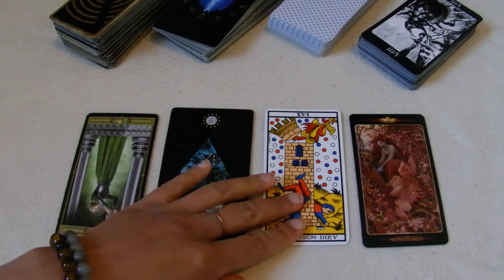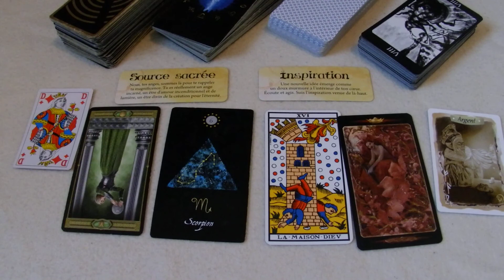Capsule pop du 30 mars 2020